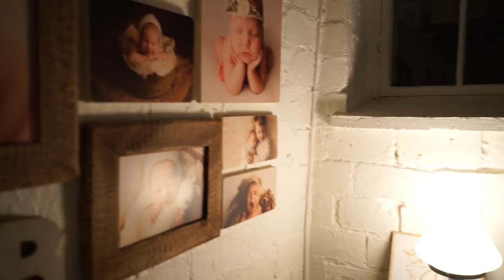Newborn photography with Laura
We have been at Laura Schneider photography studio in Helsinki and were having newborn photo set of Max with us. All the words can't explain how happy we are to have this experience with Laura. She has been doing newborn and baby photography for many years and her style is very touchy. You can plunge into the atmosphere by watching this video.